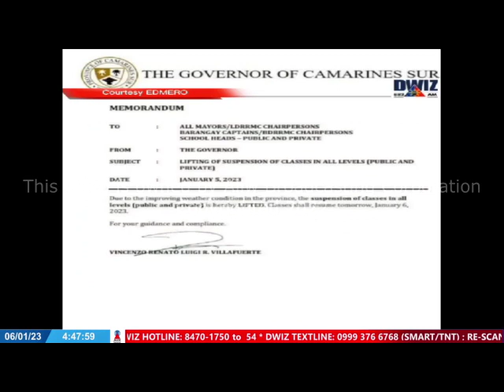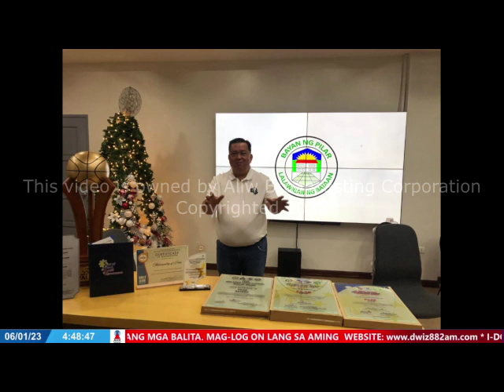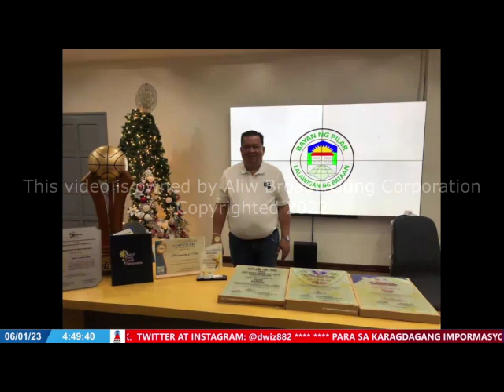JANUARY 6, 2023 - BALITANG TODONG LAKAS